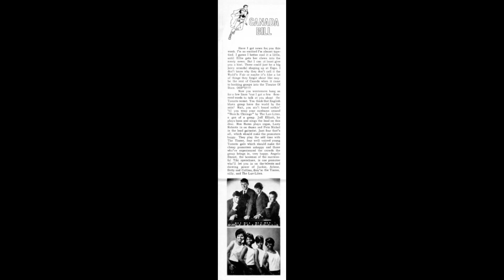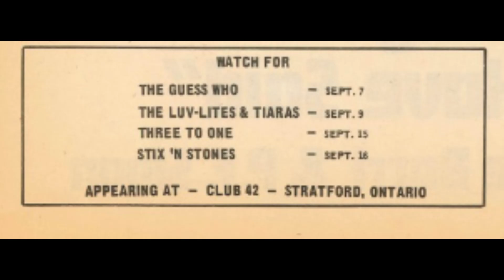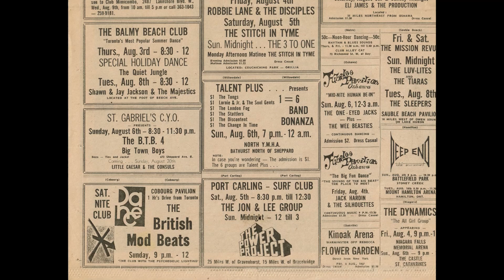The Tiaras - Foolish Girl/Surprise (1969)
This is the holy grail of Canadian singles. One of Canada's rarest vinyl documents, straight from the beating heart of Toronto's thriving R&B scene (c. 1960's). This is a certified Northern Soul double-sider in the UK and as a result of that and it's painfully low pressing count, copies of this have traded hands for up to $7000! Nonetheless, it's a great slab of Canadiana penned by Toronto love-song mastermind  Al Rain, which desperately needs a reissue. Enjoy!

A Foolish Girl (0:00-2:30) [Al Rain]
B Surprise! (2:31-4:54) [Al Rain]